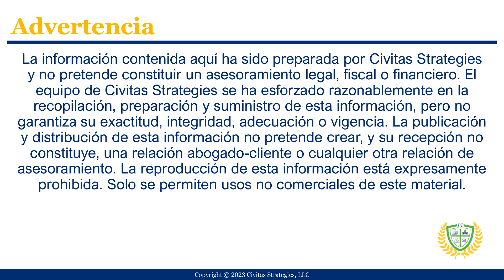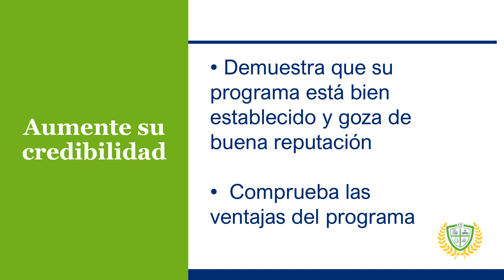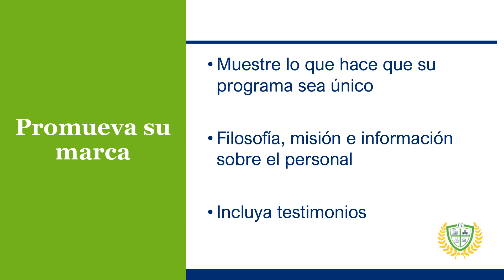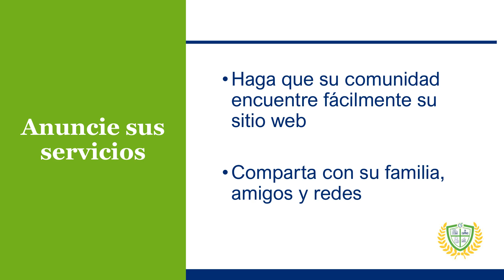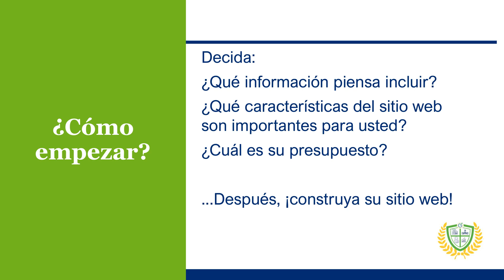¿Por qué mi empresa necesita un sitio web?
La importación de sitios de web para negocios de cuidado infantil y como crearlo